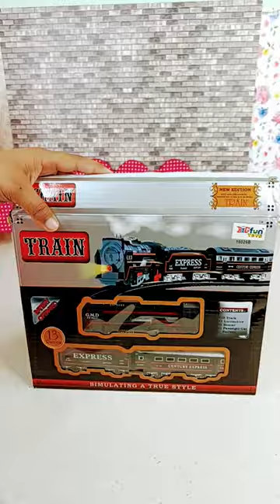Train Toys Unboxing Best toys